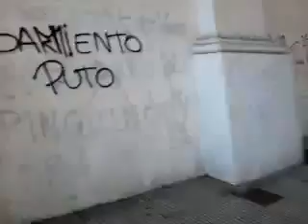The Spears Brothers - POST Human Mandarine (27-11-2010)